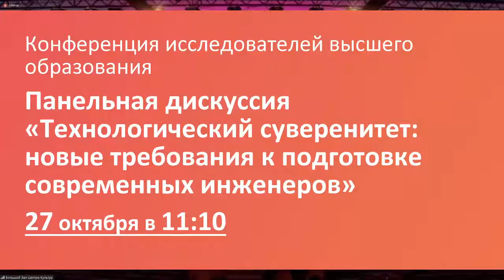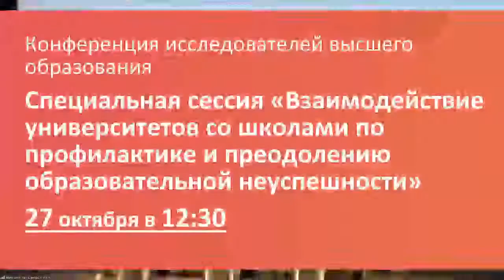Панельная дискуссия «Новые требования к подготовке современных инженеров»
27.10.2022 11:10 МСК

Совместно с ИОТ-конференцией

Создание новых продуктов, компенсация закрывшегося доступа к западным разработкам и работа в логике опережающих технологий для достижения технологического суверенитета предполагает быструю и сверхкачественную подготовку специалистов с высшим инженерным образованием. При этом средняя школа «поставляет» в вузы очень неравномерный по знаниям состав обучающихся. Кроме того, требуется повысить и престиж инженерного образования, о котором вспомнили только в последние несколько лет. В рамках панельной дискуссии обсудим с руководителями ведущих университетов требования, вызовы и возможные решения для подготовки специалистов с уникальными компетенциями.